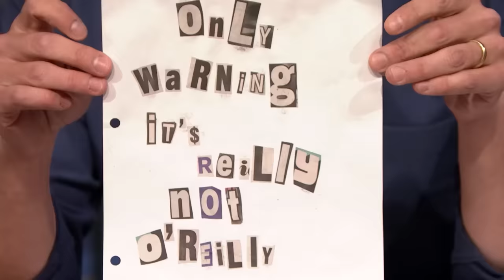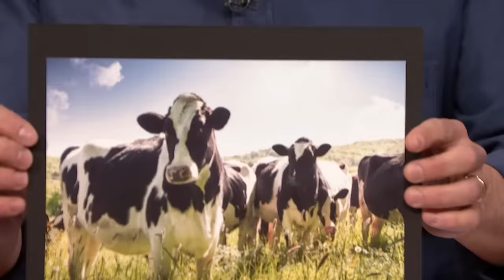CORRECTIONS Episode 71: Week of Monday, January 30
Seth Meyers takes a moment to address some of the errors from this week of Late Night, like not naming the writer who wrote a Wednesday joke in Surprise Inspection and showing a picture of a dairy cow while mentioning beef prices.

CORRECTIONS: Week of Monday, January 30 - Late Night with Seth Meyers